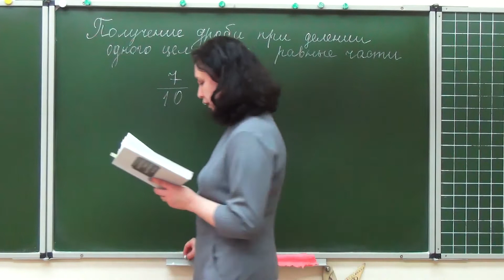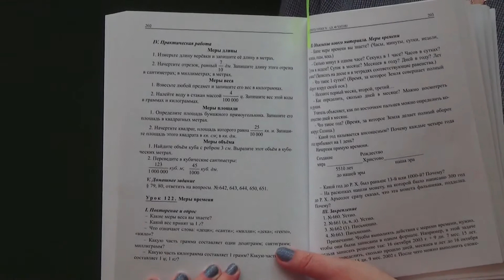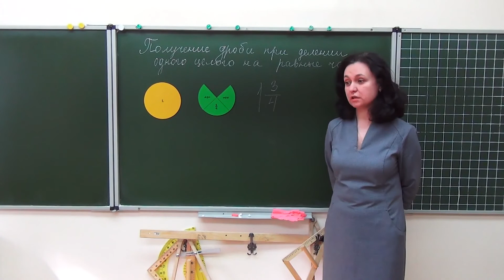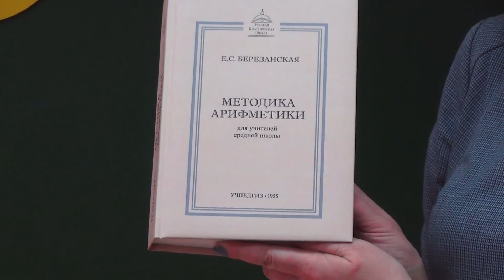Получение дроби при делении одного целого на равные части